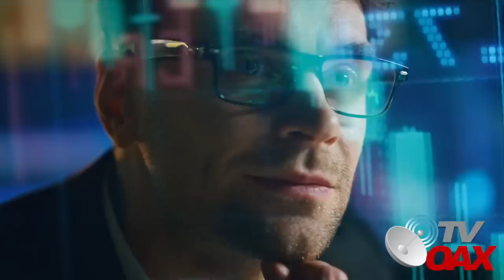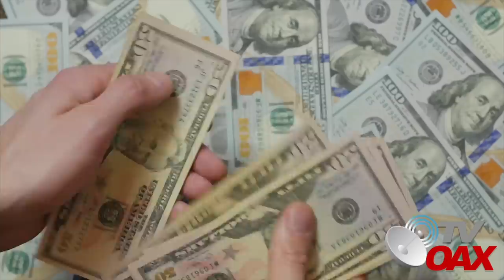MIRA: Mas inversion en el sureste, Mexico compite con varios países y resulta ganador.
00:00 intro
00:14 inicia el video
01:02 Mexico gana a otros paises
01:52 Inversion en el sureste
03:30 Panorama general del proyecto
Mexico gana El Fondo del embajador de eua, está dirigido para proyectos de todo el mundo para la conservación y restauración de bienes culturales que estén entre los $10,000 y $500,000. Los proyectos pueden incluir propuestas para preservar bienes materiales, idiomas ancestrales, música o patrimonio cultural inmaterial.